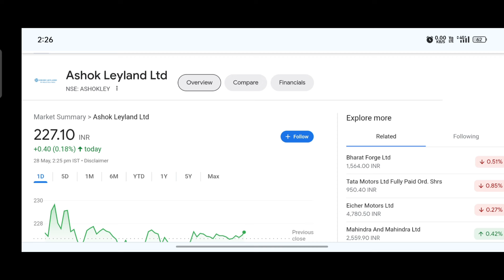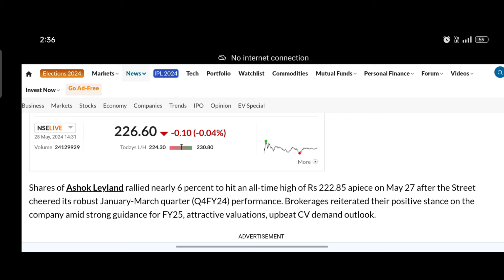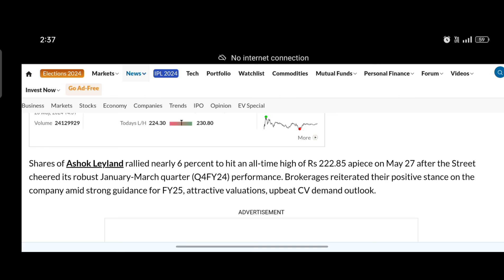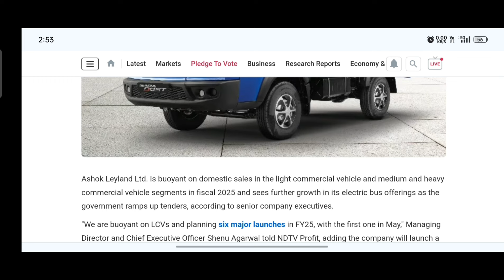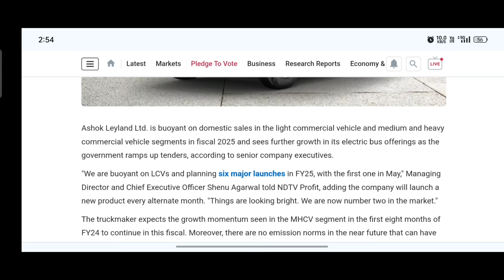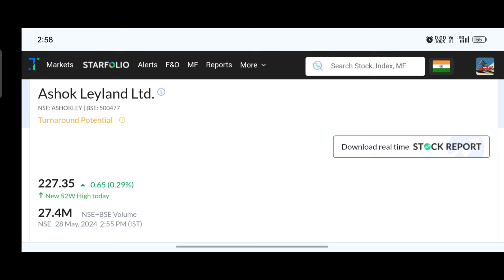Ashok Leyland Share Latest News Today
topic:-
ashok leyland share letest news
ashok leyland stock latest news
ashok leyland share letest news today
ashok leyland share price today
ashok leyland letest news
ashok leyland share analysis today